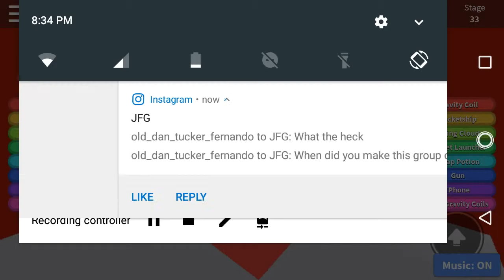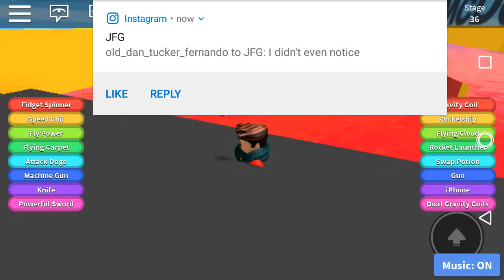Escape McDonald's PT 3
Oof, Roblox, random stuff